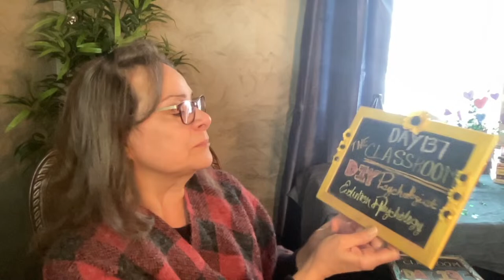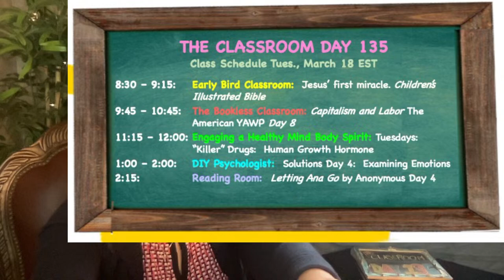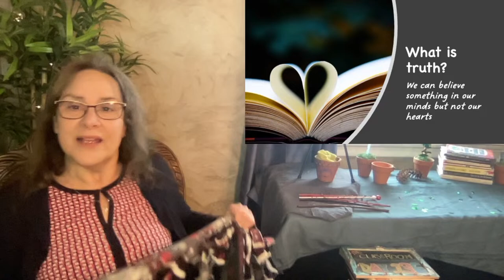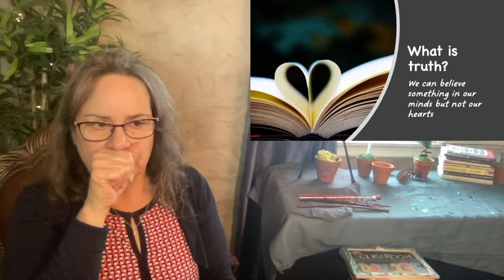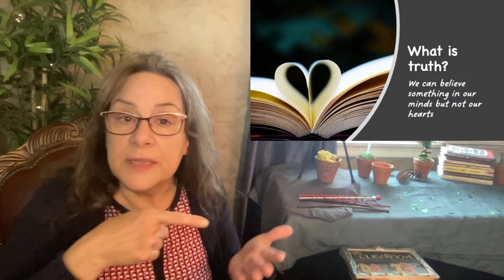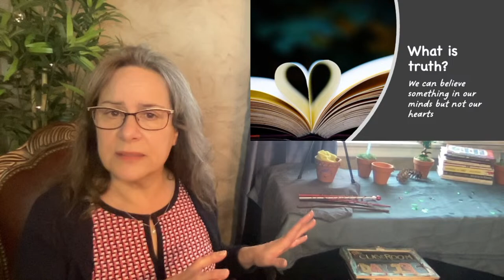DIY Psychologist Day 137a: Solutions: Reliving Traumas l Dr. Annette Feravich, Teacher, Healthy MBS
My newest class, Classroom Engagement, are activities I'm engaged in that I hope engages you -- gets you thinking -- gets you creating.  Join me LIVE for Day 137 of THE CLASSROOM.  Today's schedule for THE CLASSROOM includes:

8:30 – 9:15: Early Bird Classroom:  Jesus’ most famous speech: The Sermon on the Mount Children’s Illustrated Bible
9:45 – 10:45: The Bookless Classroom: Capitalism and Labor The American YAWP Day 9 plus Women’s History Month
11:15 – 12:00: Engaging a Healthy Mind Body Spirit: Tuesdays:  “Killer” Drugs:  Human Growth Hormone Conclusion
1:00 – 2:00: DIY Psychologist:  Solutions Day 5:  Socratic Method
2:15:  Reading Room:  Letting Ana Go by Anonymous Day 5